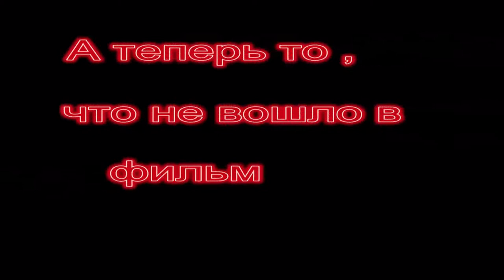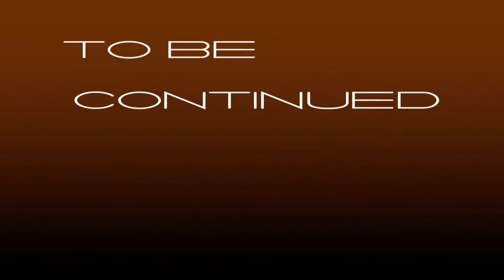Friday, 13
video in English (student's horrow film) "Friday,13"